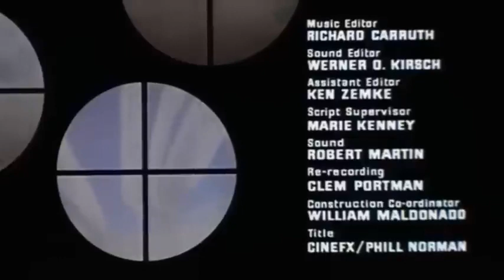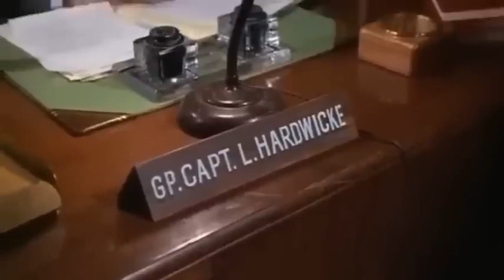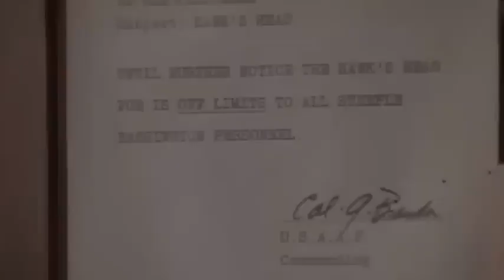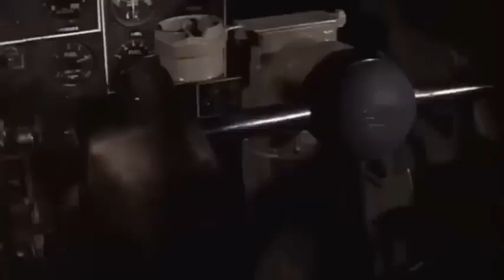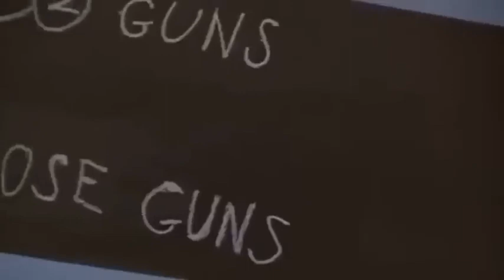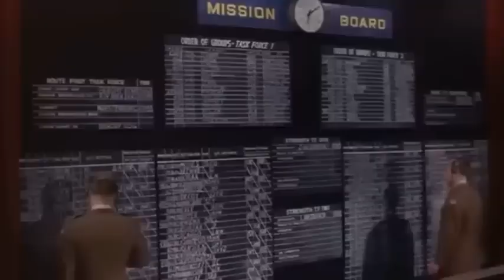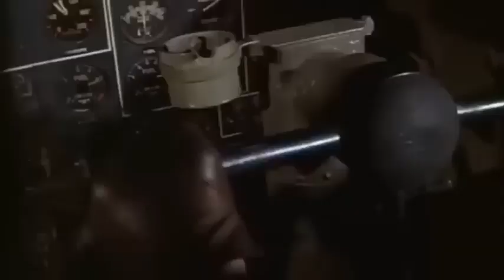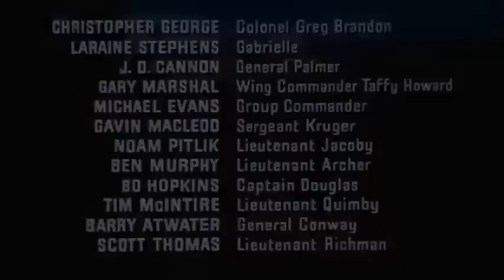The Thousand Plane Raid 1969 Christopher George - Full Movie | Best Movies Club